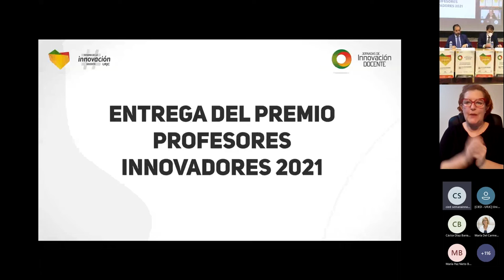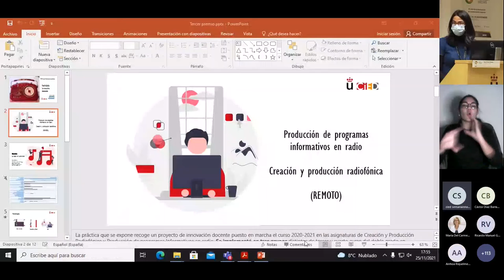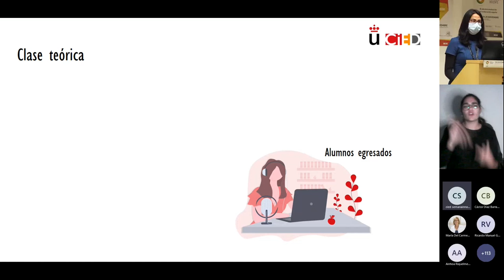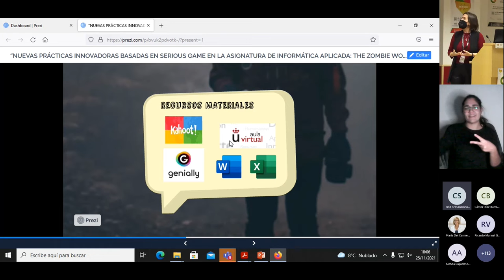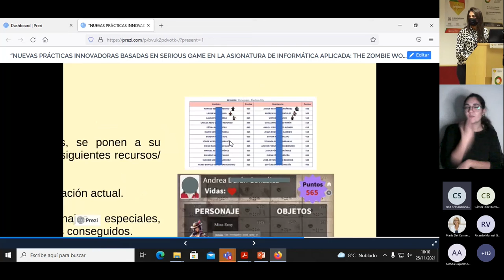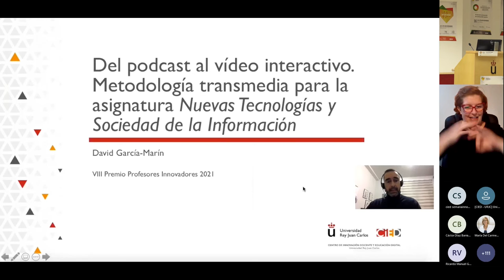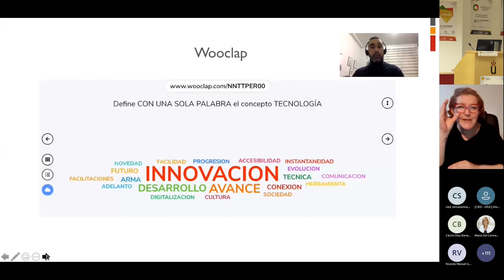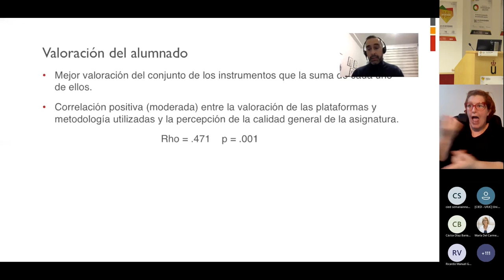jidURJC: Entrega del Premio Profesores Innovadores 2021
III Semana de la Innovación Docente - jidURJC: Entrega del Premio Profesores Innovadores 2021

Javier Ramos López – Rector de la Universidad Rey Juan Carlos
Alberto Sánchez Campos – Vicerrector de Transformación Digital e Innovación Docente, URJC
César Cáceres Taladriz – Director del Centro de Innovación Docente y Educación Digital, URJC
Mónica León García – Fundación Universitas XXI
Víctor Manuel Valdés Sánchez – Telefónica

aulavirtual.urjc.es
cied.urjc.es